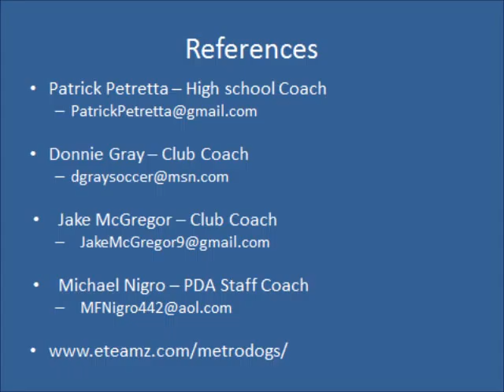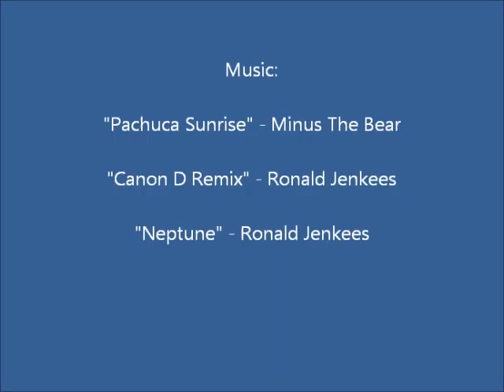Stephen McGeever Highlight Video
Stephen McGeever- Middletown South Soccer #7 (2012) Class of 2013